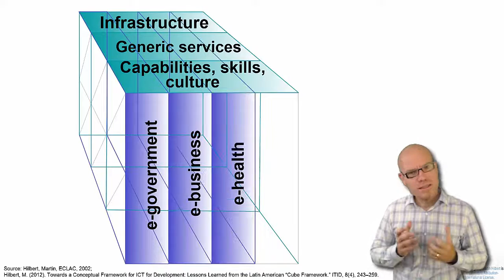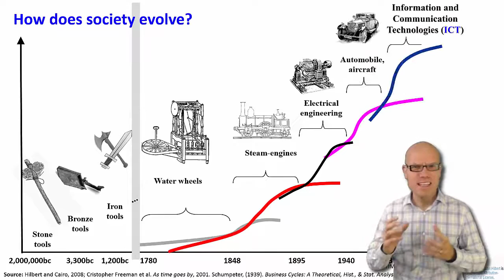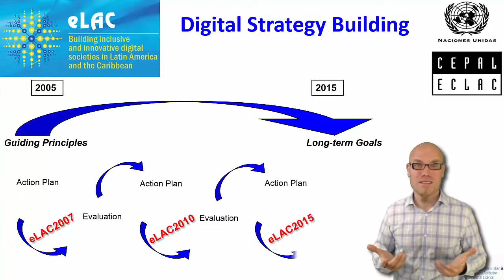2015 Digital Technology & Social Change: 2015 course trailer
This is the trailer for the 2015 University of California course:
There is an updated version from 2023: please check out the respective Playlist